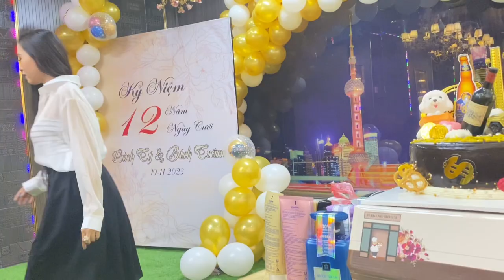LINH TÝ tặng vợ 181" triệu" chấn động sinh nhật, tấu hề đón Má TƯ QUỐC THANH, HỒNG LOAN, NGUYÊN VŨ